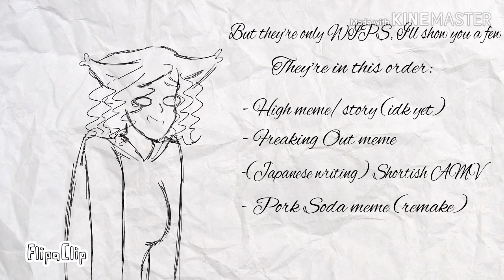WIPS ~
Just some WIPS of some animations I'm working on